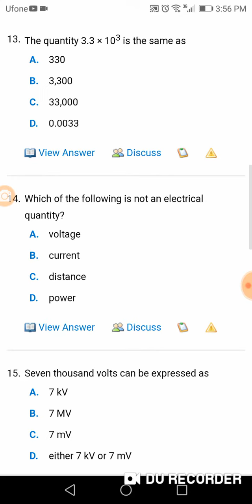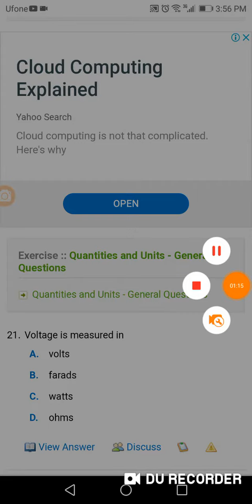Quantities and units Indiabix Pesco series